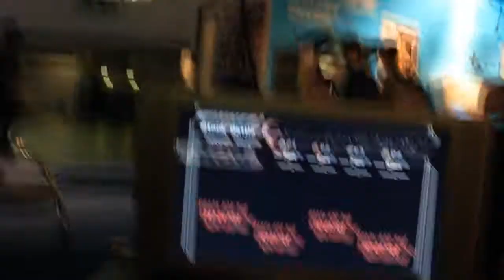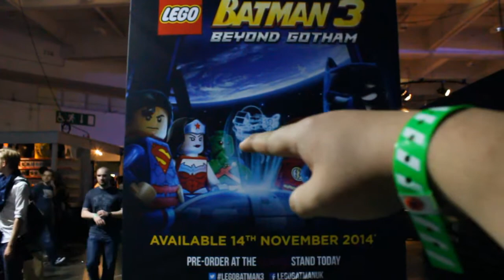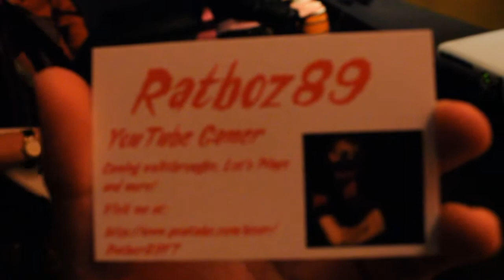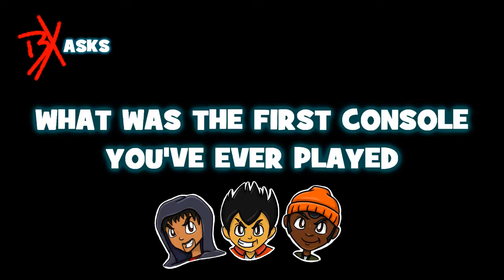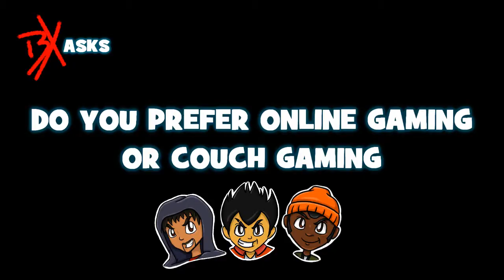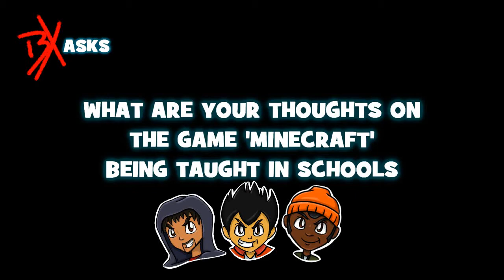EuroGamer 2014! We're here!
Join the boys as they visit EGX 2014! We meet some amazing people and roam around, play and interview people